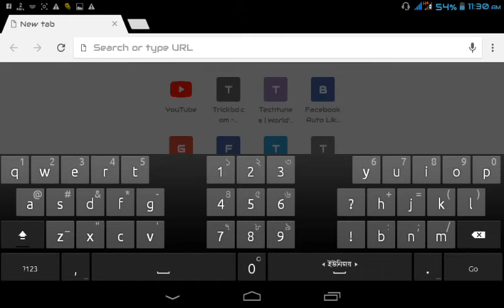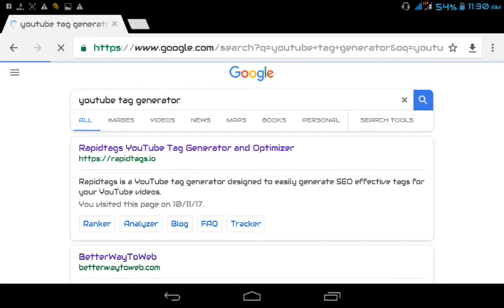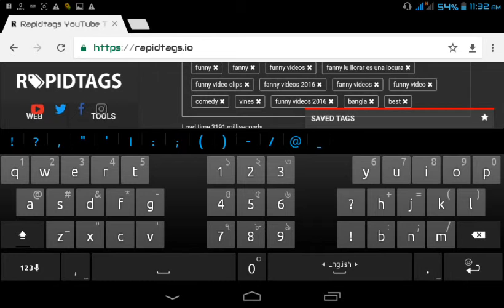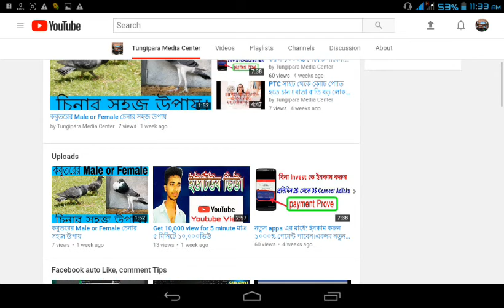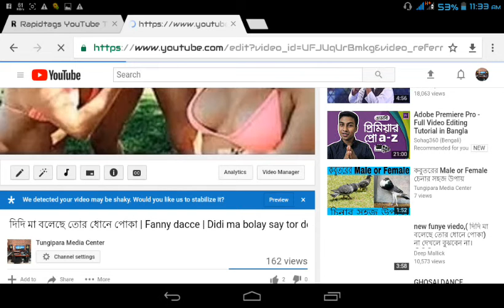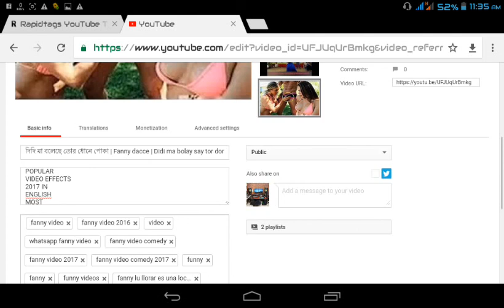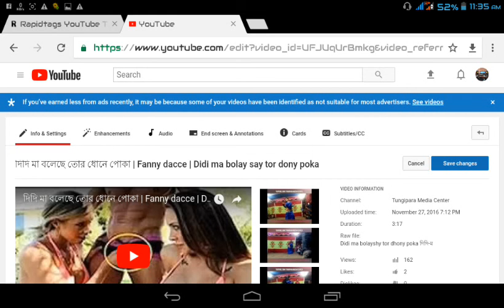Youtube Channel Seo | Youtube tag genarator | Youtube help line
Youtube Channel Seo tips.How to get Youtube tag genarator.
Please Subscrive me...